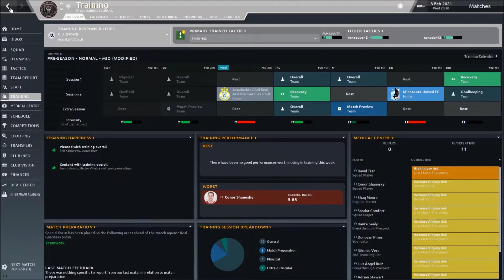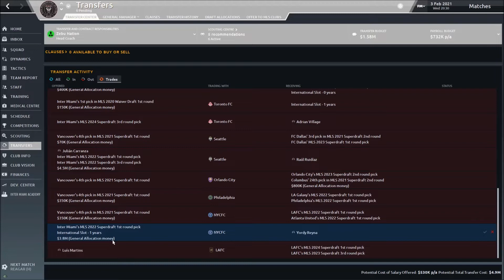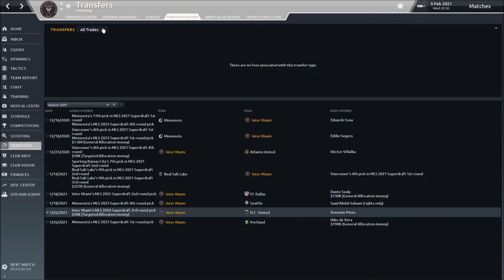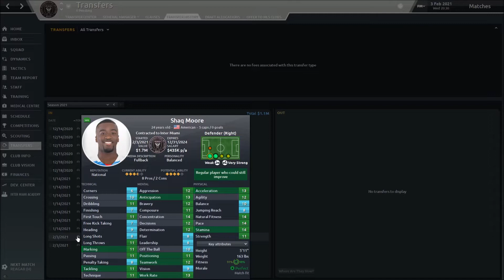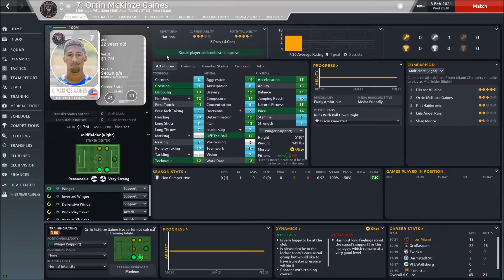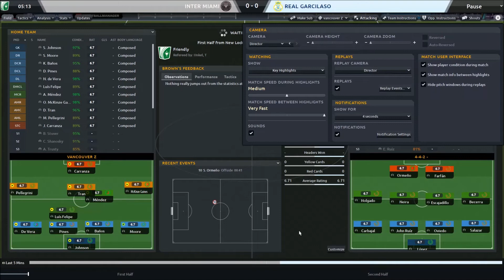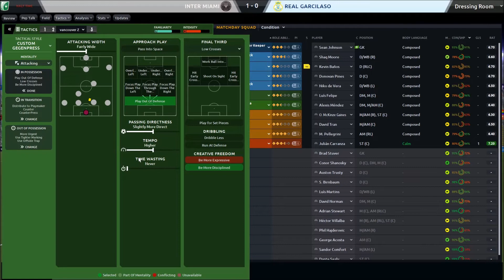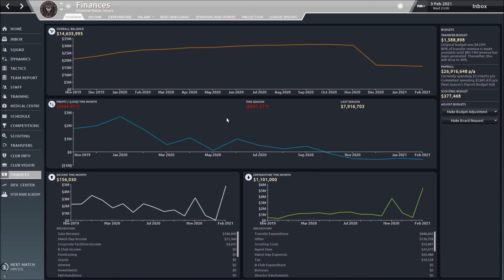Football Manager 2020 | MLS JOURNEYMAN | S1E3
-TRADES!
-TRANSFERS!
-PRESEASON!
INTER MIAMI vs REAL GARCILASO (PERU)